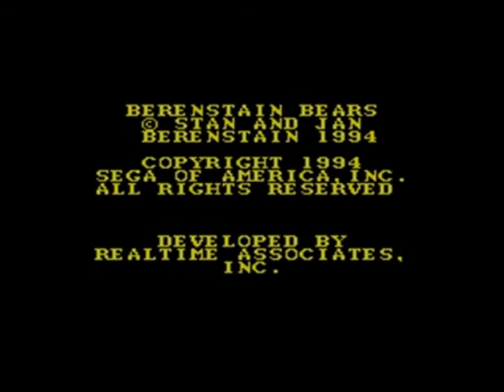The Berenstain Bears' Camping Adventure (Master System) full playthrough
The Berenstain Bears' Camping Adventure is a 1994 platformer for the Sega Game Gear or Master System and Sega Genesis platforms, released as part of their "Tectoy" children's lineup.

The Genesis and Game Gear or Master System versions have many differences. I think the Master System version has better music, sound, levels and gameplay, although Genesis version has more detailed animations. Almost every enemy in Master System version has a different pattern, which adds a great deal of fun to the game.

I try to find and collect as many items as I can, but since there are no guides or good playthroughs for this game, I could miss some, which means some bonus stages could be skipped as well.